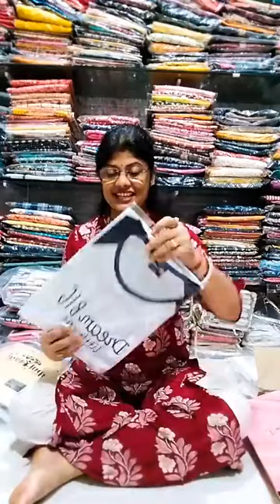Exclusive Top collection, Tshirt 👕👕👕👕 in chandanagar Hooghly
Top
Tshirt 👕👕
saree
kurti
available in chandanagar Hooghly
kakuli apparels chandanagar Hooghly West Bengal